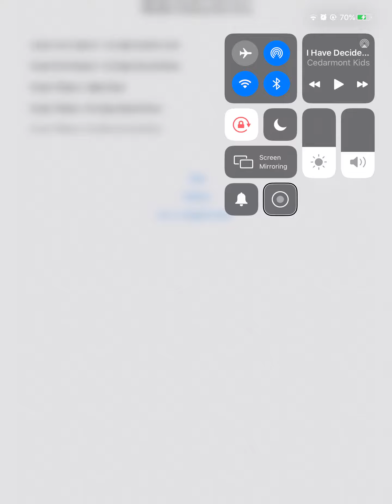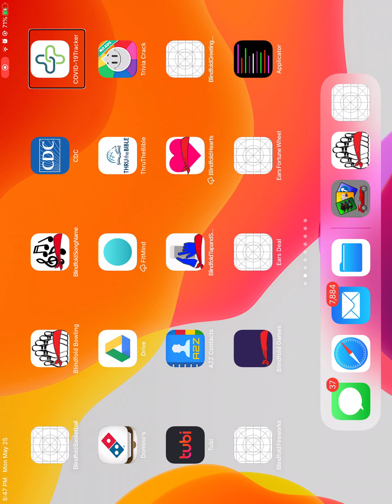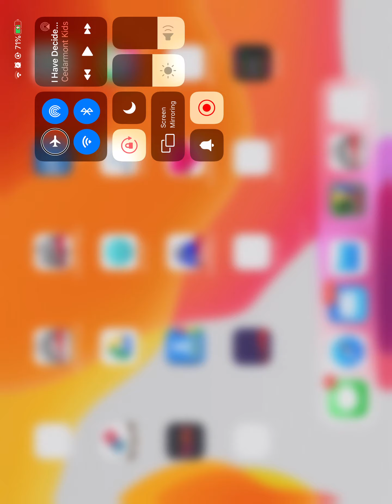a blindfold bowling extravaganza today!